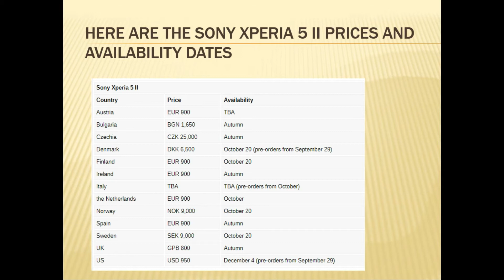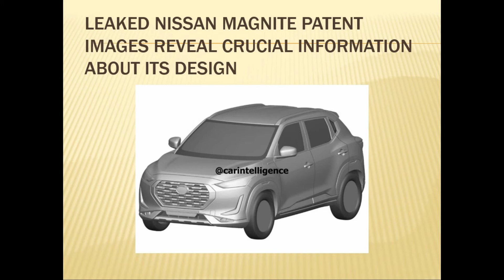TECH TALKS # 429 APPLE IPHONE, 2021 BENTELEY, LG Q31, RENO KWID, OPPO, SONET HTK, SAMSUNG S20 FE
Technical Geeky😊

Technical Geeky😊